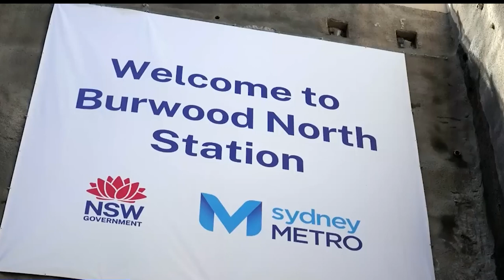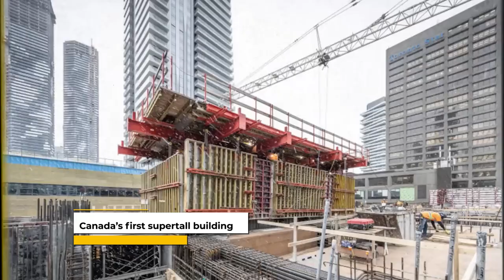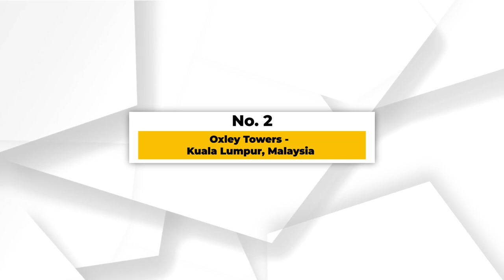10 Biggest Megaprojects Completing in 2024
2023 saw the world of construction serve up the world’s second tallest skyscraper, the largest LED Sphere, the largest cruise ship, and the world’s most ultra-luxury resort, But the upcoming year looks set to be even more dramatic with the completion of epic new supertall skyscrapers, sustainable smart cities, entertainment destinations and high-speed rail projects. Join us today as we count down the top 10 biggest megaprojects completing in 2024.

10 Biggest Megaprojects Completing in 2024